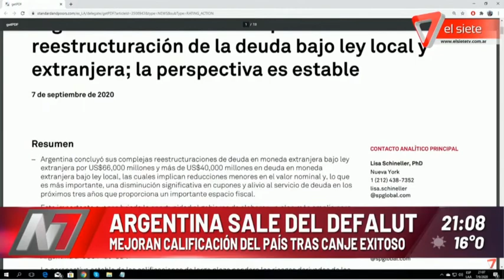ARGENTINA SALE DEL DEFALUT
Mejoran calificación del país tras canje exitoso.